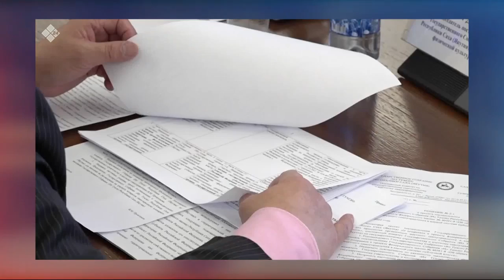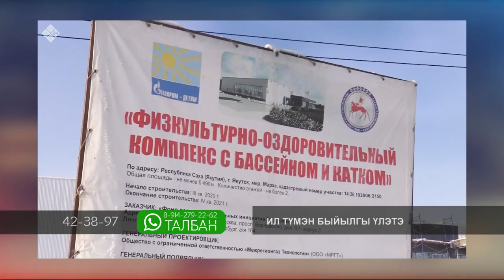«Талбан» биэриигэ: Ил Түмэн быйылгы үлэтэ (05.12.22)